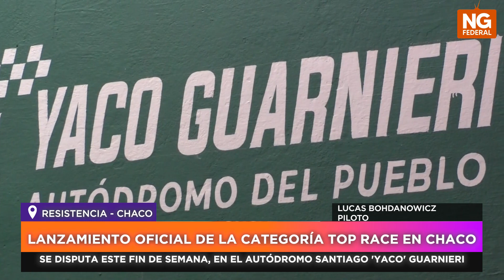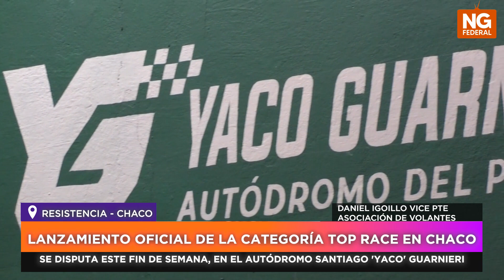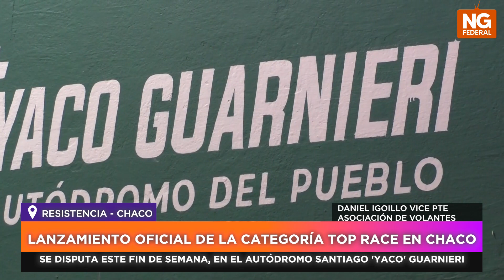NGFEDERAL - LANZAMIENTO OFICIAL DE LA CATEGORÍA TOP RACE EN CHACO - DEPORTES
SE DISPUTA ESTE FIN DE SEMANA, EN EL AUTÓDROMO SANTIAGO 'YACO' GUARNIERI
DEL 14 AL 16 DE OCTUBRE, CON ENTRADA LIBRE Y GRATUITA EN EL AUTÓDROMO SANTIAGO 'YACO' GUARNIERI
Gustavo Martínez junto a pilotos y autoridades del Campeonato Argentino de Top Race oficializaron la 10° fecha del certamen tuerca que se llevará a cabo en el Autódromo Santiago "Yaco" Guarnieri del 14 al 16 de octubre, con entrada libre y gratuita.Además, Gustavo Martínez firmó un convenio de colaboración con la Asociación Argentina del Volante para que el "Autódromo del Pueblo" tenga actividad durante todo el año.

ALEJANDRO LEVY, PRESIDENTE TOP RACE //  LUCAS BOHDANOWICZ, PILOTO //  OSCAR SÁNCHEZ, PILOTO // DANIEL IGOILLO, VICE PTE ASOCIACIÓN DE VOLANTES